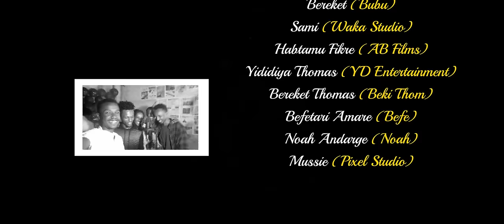New Ethiopian Cover Music 2020 By G Key part 2 Ethiopian popular Songs Cover አዲስ ከቨር ሙዚ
#1. Daniel Ashenafi (Yemejemeryaye)
#2. Ahmed Teshome. (Tsigereda)
#3. Tadele Roba (Keftret Yeglsh)
#4. Alemayehu Hirpo. (Yasbshal Libe)
#5. Getachew Kassa (Tiz Balegn Gize)
#7. Tsehaye Yohanes. (Finchitua)
#8. Bahta Gebrehiywet (Hallo)
#9. Getachew Kassa (Tiz Balegn Gize)
#10. Dawit Tsige (Betam new miwedsh)